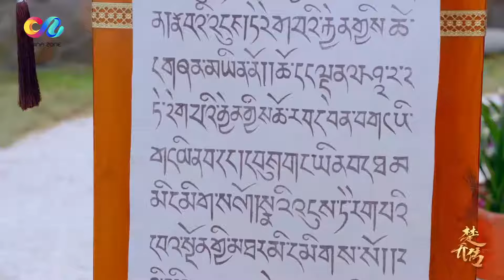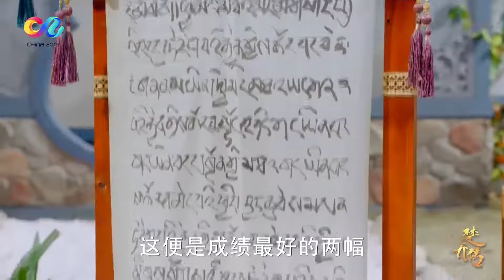【END SUB】【赵丽颖 与凤行前传】宇文玥挑选侍寝婢女 赵丽颖轻松入选 EP4（主演：赵丽颖 林更新 窦骁 李沁 邓伦）｜Princess Agents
【剧情简介】西魏年间乱世混战，大批平民在战乱中沦为奴隶，命如草芥。奴籍少女楚乔（赵丽颖 饰）被送入人猎场供贵族娱乐射杀，幸得燕北世子燕洵（窦骁 饰）暗中相救，随后她被带进长安权倾朝野的宇文玥（林更新 饰）家，发生了一系列关于守护、背叛、信仰、爱情的故事。(全58集)